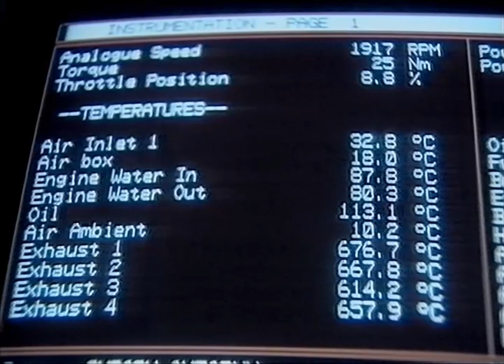Rallying with Colin McRae ('How do they do that?')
A short feature on the skills required to be a top rally driver, featuring Colin McRae, his co-driver Derek Ringer and the Subaru Impreza 555. Originally broadcast in early 1996 as a segment of the BBC's 'How do they do that?' programme, with commentary by Jenny Hull and Eamonn Holmes.

Converted from VHS TV recording. For VHS Rallies' exclusive range of classic rallying t-shirts, hoodies and mugs,